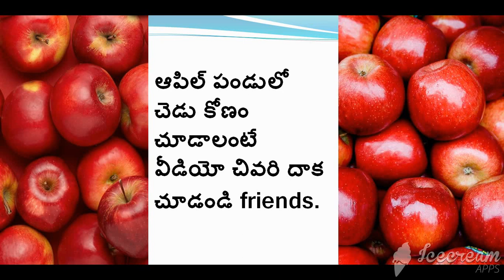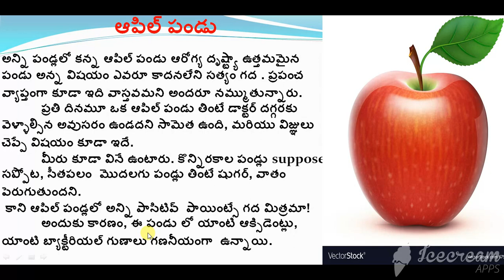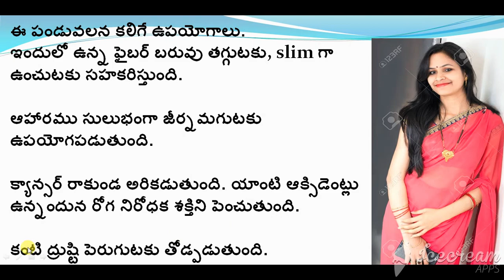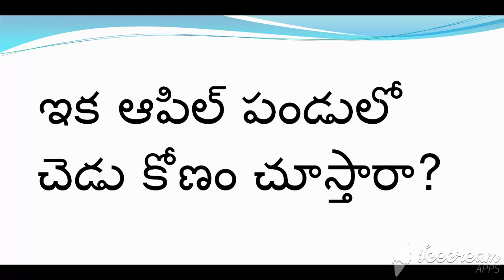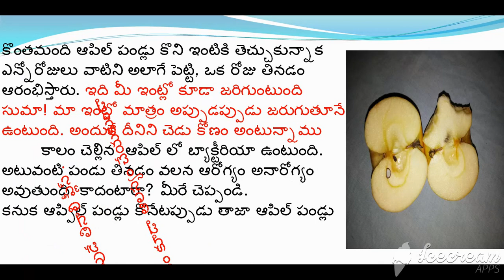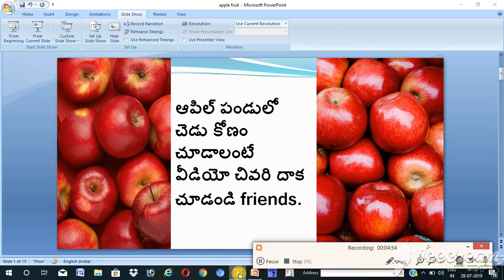what are the benefits of apple by 3 Arts Teulugu | health benefits of apple | ఆపిల్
what are the benefits of apple
apple benefits
health benefits of apple
apple
apple fruit
ఆపిల్
cider
cancer
slim
heart